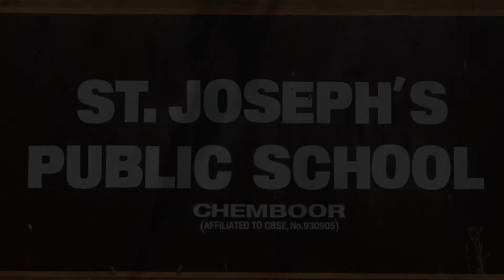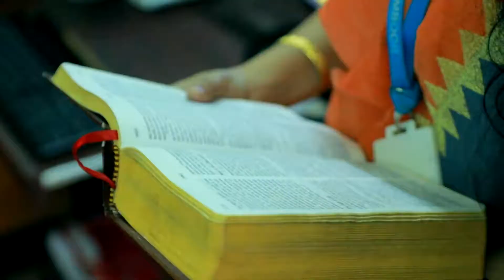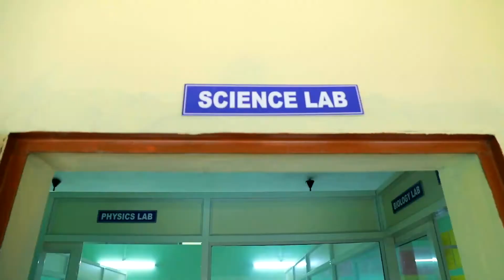Stjosephs School Chemboor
St. Joseph's Public School, Chemboor